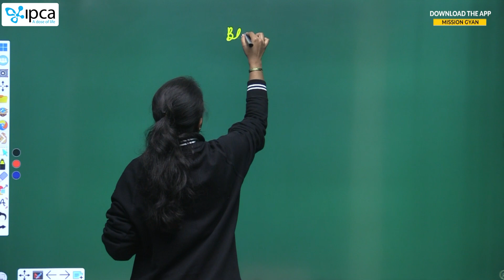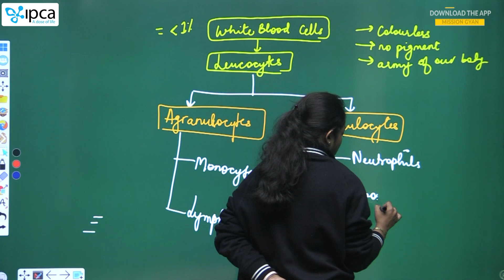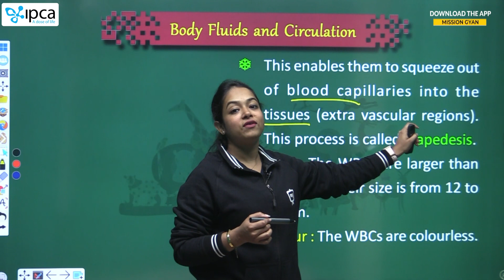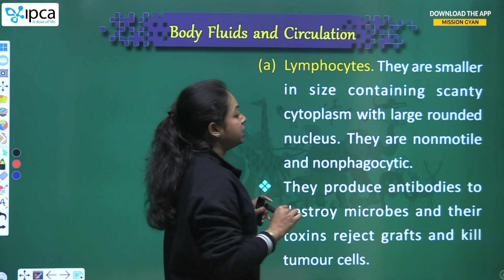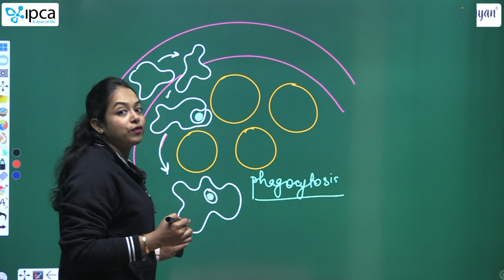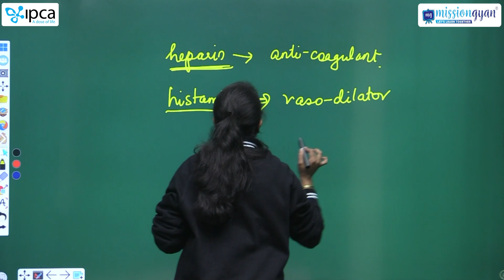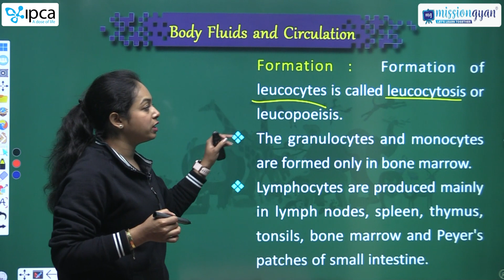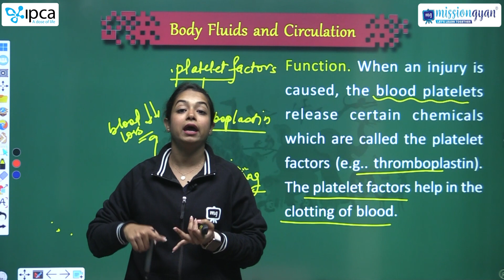NEET | Biology | Zoology | Body Fluids And Circulation | Part - 2